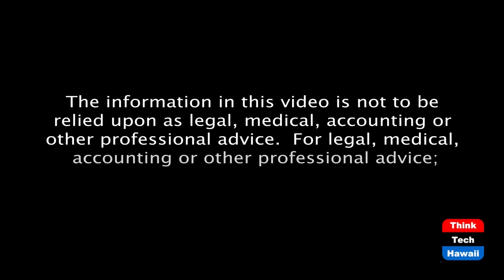Election Night 2020, Who's The President? (Trump Week)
With Record Voting, Vote Counting Takes Time.  The host for this episode is Tim Apicella.  The guests for this episode are Jay Fidell, Winston Welch, Cynthia Lee Sinclair and Stephanie Dalton.

With no blue wave, the election results are close to what they were in 2016. It comes down to the four northern midwest states. What is not helpful to our nations electoral process is for Trump to tweet the election is being stolen. The votes will be counted, and after that laborious task, we will know who our next president will be.